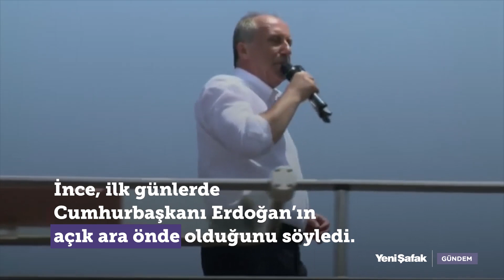Kılıçdaroğlu, Muharrem İnce'nin oy oranını açıkladı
Cumhurbaşkanı Erdoğan'la aynı oy oranlarına sahip olduğunu savunan Muharrem İnce'nin hayalini CHP Genel Başkanı Kemal Kılıçdaroğlu anketlerle yıktı. Kemal Kılıçdaroğlu, Muharrem İnce'nin 24 Haziran seçimlerinde alacağı oy oranını açıkladı.